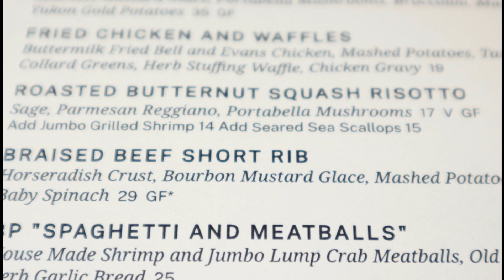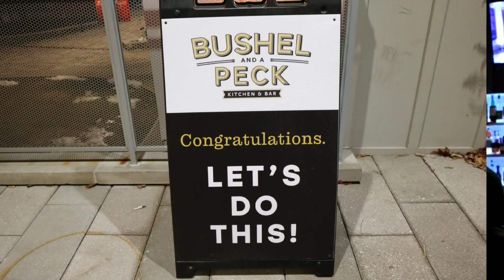Bushel and a Peck Kitchen & Bar.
Celebrating all that grows, swims and grazes in the Chesapeake Bay watershed area.